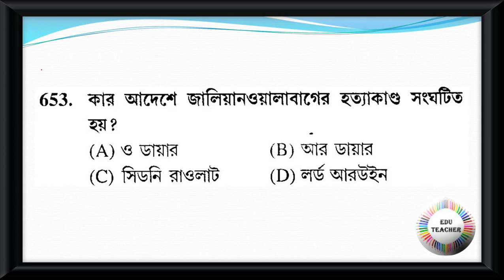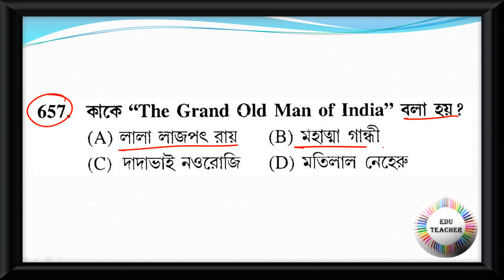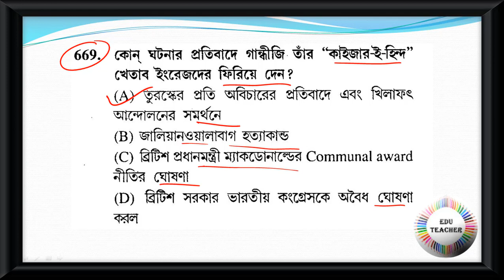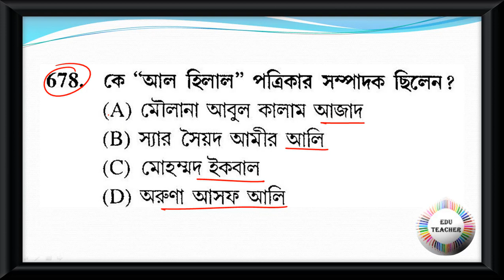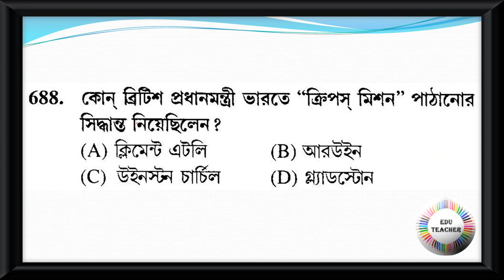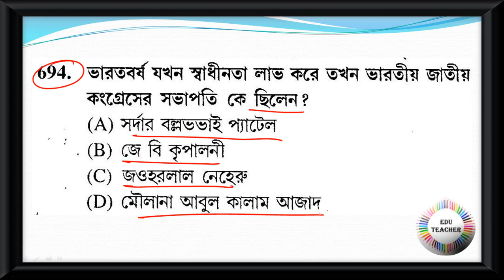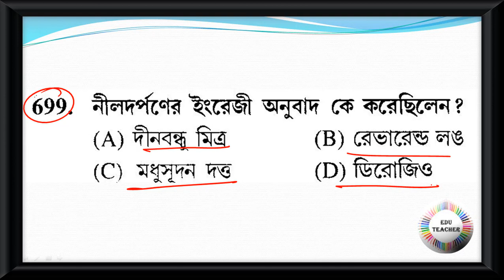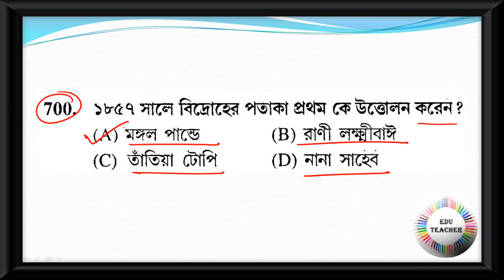Probable Upper Primary TET Practice Set Social Science History ইতিহাস বিষয়ের প্রশ্নোত্তর PART 14